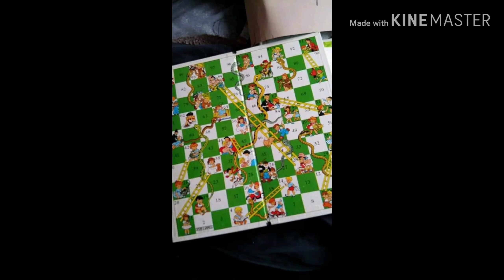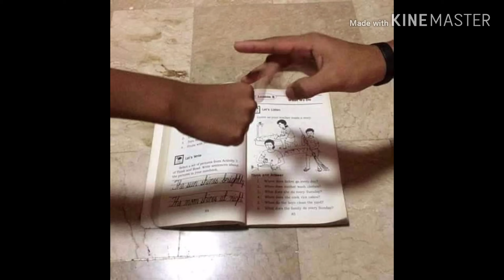Buhay kabataan noon..mas masaya..